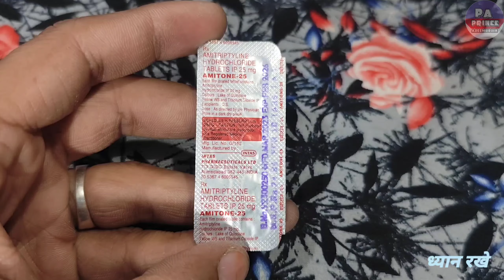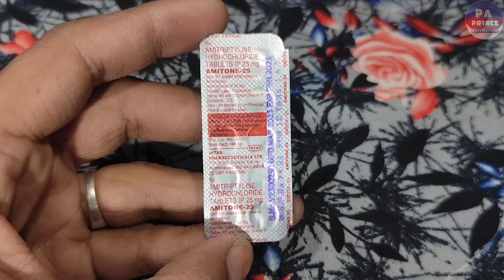amitriptyline hydrochloride tablets ip 25 mg | amitone 10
Hello Guys
Aaj Ki Video Me Ham Baat karenge Amitone 10 Mg Tablet Ke Baare Me Ki Ye Kis Kis Problems Me Use Kar Sakte Hai Aur Baat Karenge
2. Eske Benifits kiya Kiya Hai
3. Use Kaise Karna Hai
4. Kiya Eske Side Effects Hai

Let's start """"""""

Notice